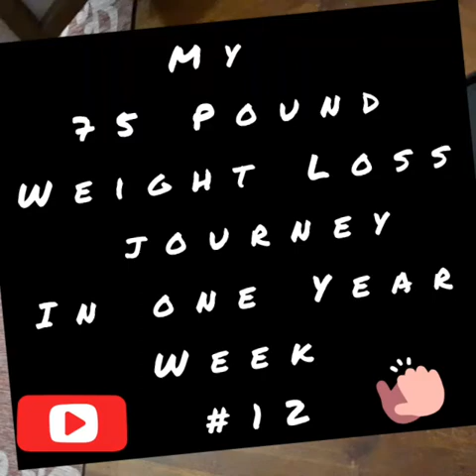My 75 Pound Weight Loss Journey in One Year Week #12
Finding interesting ways to exercise to keep up the momentum and making Tuna Salad in the Kitchen.